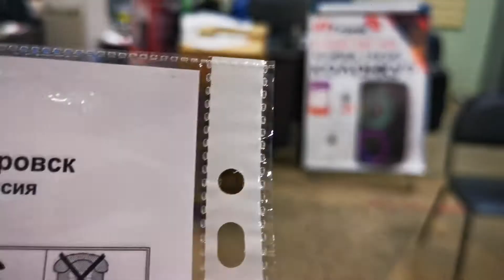Крутая колонка c сочной подсветкой Eltronic 2018 едет в Хабаровск для Инги Владимировны